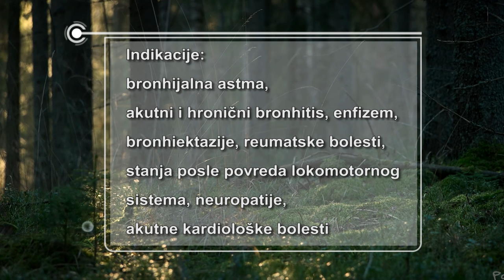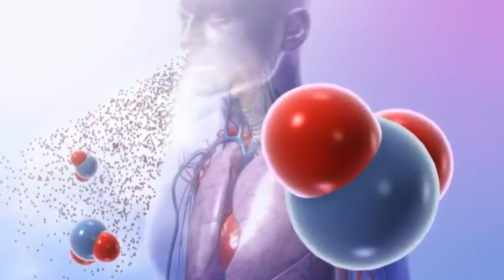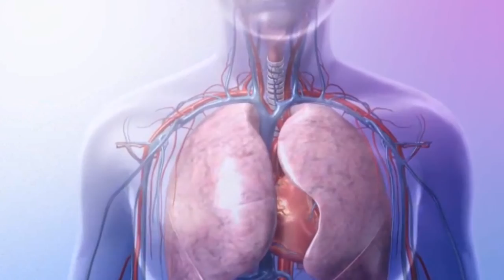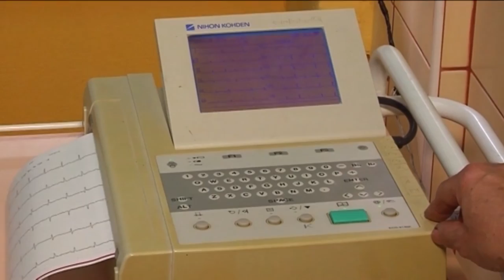Specijalna Bolnica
Sokobanja   Soko Lek     Specijalna Bolnica
Sokobanja predstavlja idealno mesto za banjsko - klimatski tretman različitih bolesti i stanja. Zbog toga je specijalna bolnica "SOKOBANJA" izgrađena baš na ovom mestu. Ova bolnica je naučno nastavna baza pri medicinskom fakultetu u Nišu i jedina ustanova u Sokobanji koja ima odobrenje Ministarstva Zdravlja za primenu prirodnih faktora u lečenju.

Sokobanja is an ideal place for spa - climatic treatment of various diseases and conditions. Therefore, the special hospital "Sokobanja" built on this very location. This hospital is a scientific and educational base for medical school in Nis and the only institution in Sokobanja, which has the approval of the Ministry of Health for the use of natural factors in treatment.